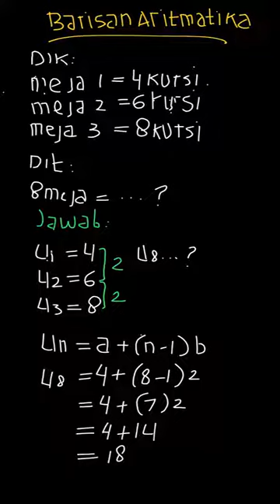Sebuah restoran cepat saji menyusun meja | Jelajah Matematika SMP VII | Kelas 7 | 3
✅ Dalam video ini kita akan membahas: 3. Sebuah restoran cepat saji menyusun meja dan kursinya dengan aturan sebagai berikut:
a. Berapa banyak kursi yang harus diletakkan jika 8 mejanya digabung?
Tema:
Kelas: 7
Mata Pelajaran: Matematika
Bab: 3
Buku: Jelajah Matematika SMP Kelas VII / 1